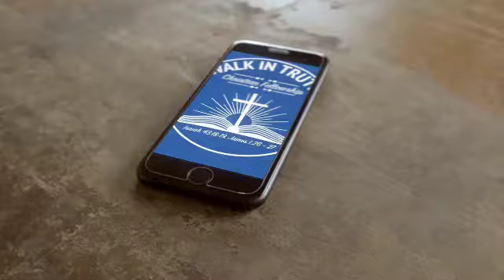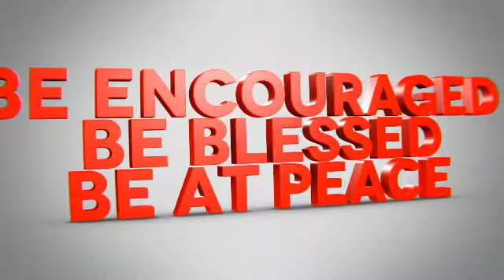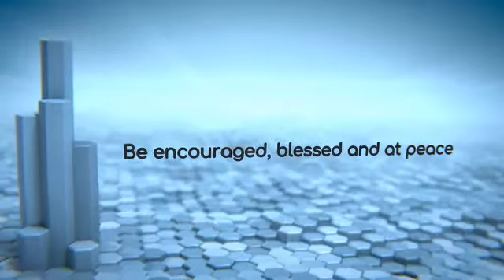ENCOURAGING WORDS: IT'S not the Messenger it's the Mail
Pastor J SuttonII on WhatsApp